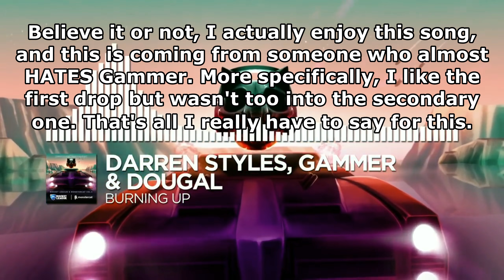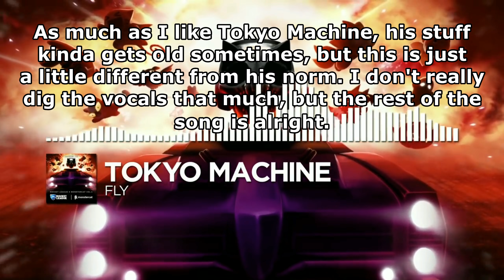Ranking Rocket League x Monstercat Vol.4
I was actually really surprised by this compilation...because of how bad it ended up being. It's not terrible, but the bottom two are some of the worst songs I've heard all year, the middle are just eh songs, and the top two are actually enjoyable in their own way. If I were to rate this compilation, I'd give it a sincere 3/10.

Next Video: Ranking CloudNone - Welcome To London EP